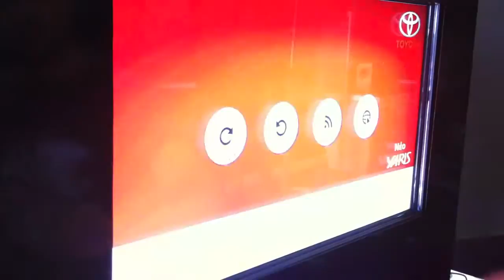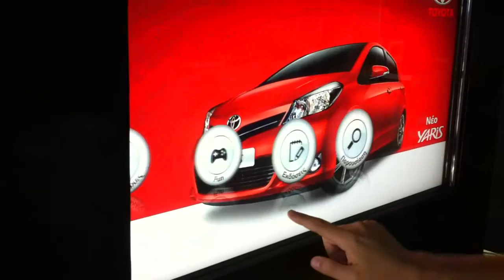Multi-touch solution for Toyota based on Snowflake Suite, by iDiA and NUITEQ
NUITEQ's Greek Partner iDiA delivered this multi-touch solution based on the award-winning multi-touch software framework Snowflake Suite, to car brand Toyota.

iDiA leveraged one of the best features of Snowflake, namely the customizability and created a complete Toyota branded solution.